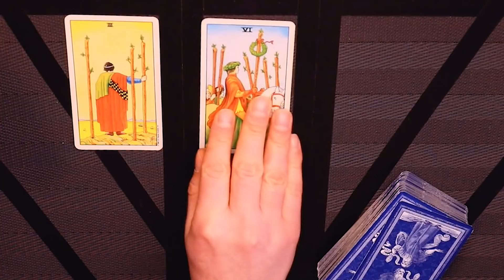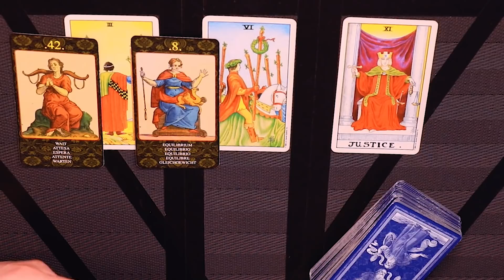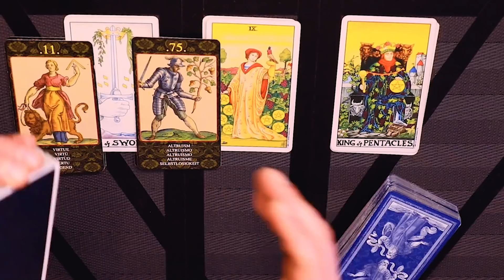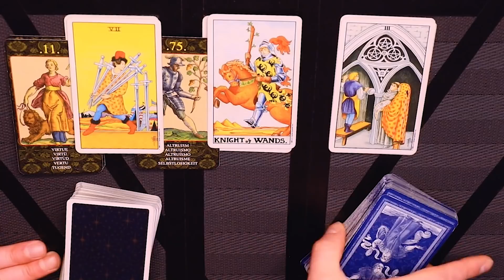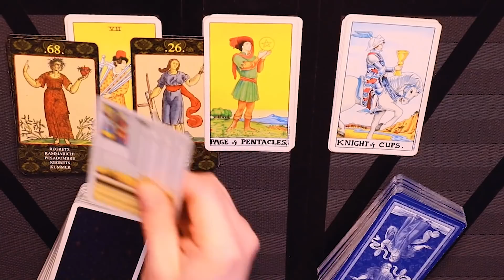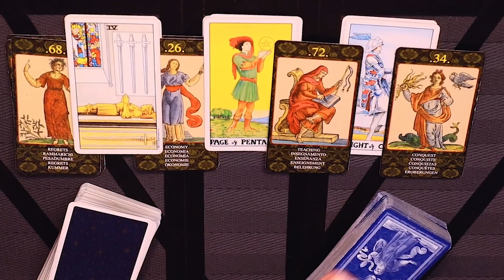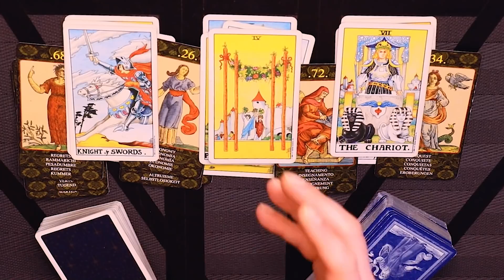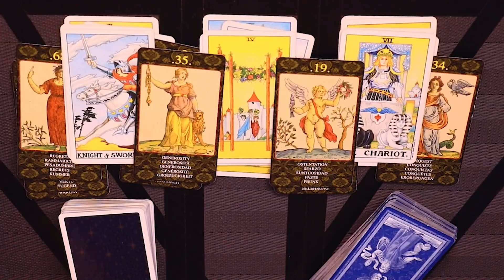CAPRICORN ~ JUSTICE IS BEING SERVED!!! GOOD NEWS FOR YOU!!! February 8 - 22, 2022 Tarot Reading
This is a horoscope tarot reading for Capricorn Love Life for February 8 - February 22, 2022.